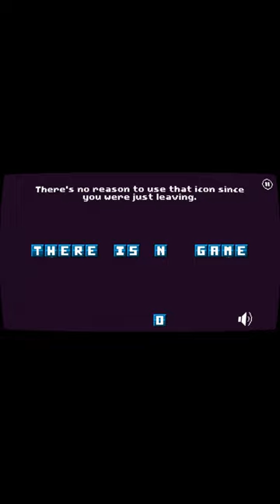When game AI is mad at you !! Subscribe for More games like this !!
Full video on our channel